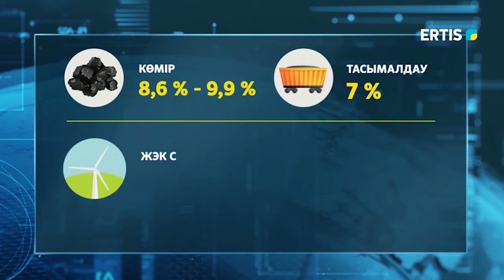ЭЛЕКТРИЧЕСТВО МОЖЕТ ПОДОРОЖАТЬ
Цены на электроэнергию в стране могут вырасти. Минэнерго объявило проект приказа о повышении тарифов. Документ будет обсуждаться до 26 марта. Агентство связывает эту акцию с увеличением затрат в энергетических компаниях.